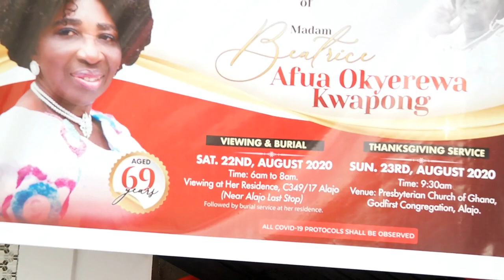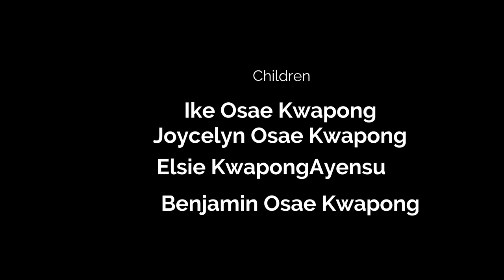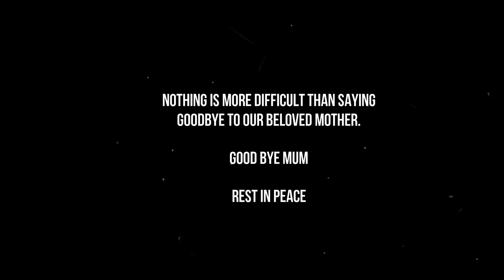Beatrice Kwapong full video friday